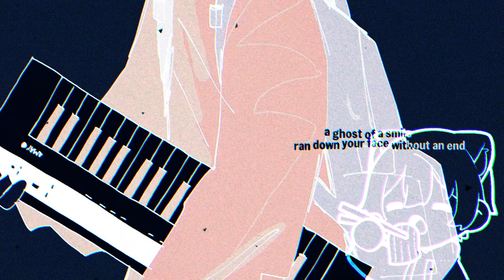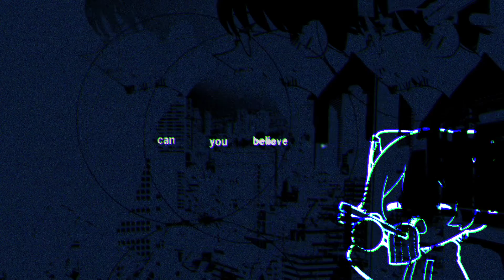【Remix】 Breeze - Patterns ft. Shannon & Riemann (MinamiChimaa Remix)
I decided to make an entry for the Breeze remix contest. Regardless of whether I win, I'm happy with how the remix came out. The original song had a great base to work with, so it was easy to find inspiration for this one.

Music Notes:
Going into it, I wasn't sure which parts I would keep or if I would redo the whole thing, even doing the vocals myself (and making a cover). I decided I wanted to have some guitar elements and probably keep some piano. I also wanted to keep a lot of the feelings from the original song.

I redid the entire instrumental apart from the drums and the violin. I retimed the violin to fit better. I cut out the final part of the song because I felt it was a good stopping point for my version of the song.

I did reuse some melodies. Most notably, the chorus bassline and some piano parts.

Credits:
‣ Vocals - Shannon: @LemonTeaBloops
‣ Vocals - Riemann:  @riemannmusic

Twitter Tags:
‣ Music Tag: ChimaaMusic
‣ Livestream Tag: ChimaaLive
‣ Fan art Tag: Chimaart